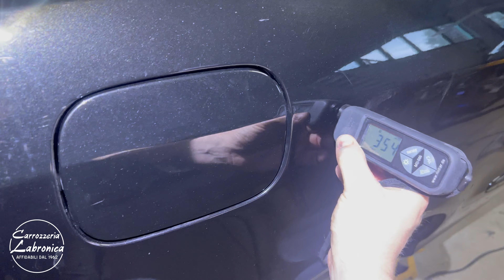Car Detailing - Mercedes CLK - Verniciatura, Trattamento Capotte, Lucidatura e Nanotecnologia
Progetto Car Detailing 1290 – Mercedes CLK - OBSIDIANSCHWARZ MET.

STUDIO:
Nel caso di specie abbiamo individuato queste tipologie di difetti:
- Sporco stradale
- Grave Contaminazione di smog atmosferico inquinante
- Cerchi screpolati
- Ologrammi
- Sassate su comparto anteriore
- SWIRLS (graffi circolari)
- RIDS (Random Isolated Deeper Scratches) Rispetto agli swirls, sono dei veri e propri graffi più o meno profondi. Sono solitamente presenti sulle vetture in modo casuale frutto di una particolare situazione
- Grave Opacità del trasparente

AZIONE:
- Lavaggio decontaminante per eliminare sporco stradale e agenti atmosferici inquinanti
- Ripristino paraurti anteriore e parafango anteriore sinistro tramite verniciatura
- Mascheratura Sassate
- Fase di lucidatura 1 : Rimuoviamo tutte le imperfezioni presenti sul trasparente (SWIRL, residui insetti ed opacità del trasparente).
- Fase di lucidatura 2: La rimozione di questi difetti descritti in precedenza hanno bisogno di un passaggio con un polish che serve per rimuovere quella leggera opacità venutasi a creare dopo la fase 1
- Fase di lucidatura 3: Utilizziamo un polish di finitura per esaltare al massimo la brillantezza
- Pulizia, decontaminazione e lucidatura cerchi, interno passaruota e pinze freno
- Trattamento nanotecnologico che conferirà alla carrozzeria, ai vetri, alle plastiche esterne ed ai cerchi idrofobicità, brillantezza e facilità di pulizia per un periodo di tempo prolungato
- Sanificazione interno abitacolo

Un progetto in cui ci ha messo veramente a dura prova in quanto abbiamo utilizzato sia la carrozzeria tradizionale, per la riparazione del danno subito nel comparto anteriore e il car detailing per esaltare ogni centimetro del mezzo.
Terminato il progetto e portato l’auto all’esterno, sia un primo colpo d’occhio, sia un analisi approfondita mostrano come a livello estetico abbiamo ridonato nuova vita a questa CLK togliendole quasi tutti i suoi 20 anni.
Adesso sarà fondamentale seguire i nostri consigli In cui tramite i lavaggi riuscirete ad avere una corretta manutenzione estetica del mezzo e provare nuovamente le medesime sensazioni che provate al momento della consegna.

Via Provinciale Pisana 550, Livorno
0586/407134
340/4184334 (WhatsApp)

340/4184334 (WhatsApp)